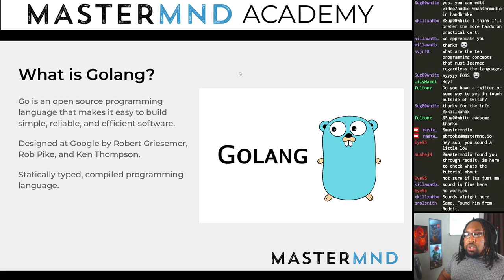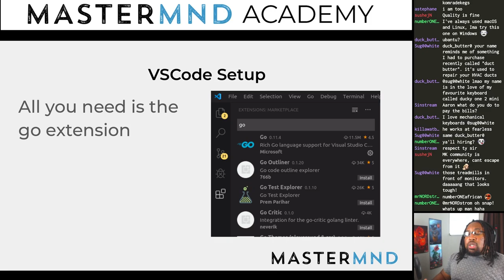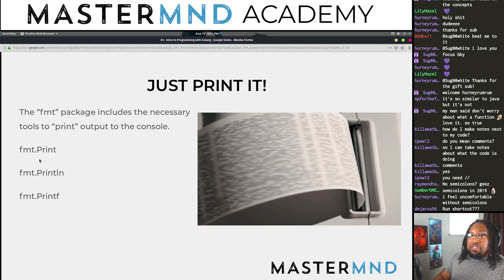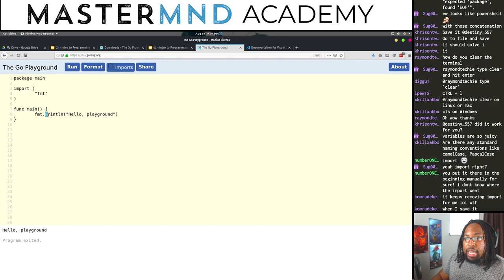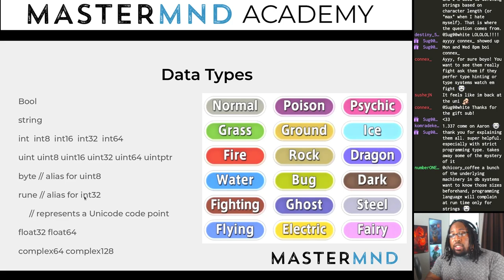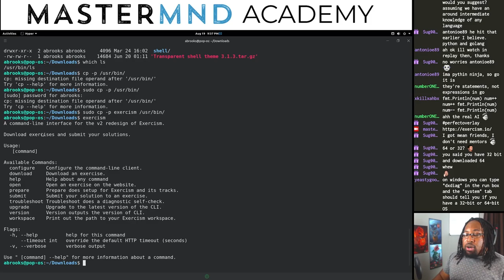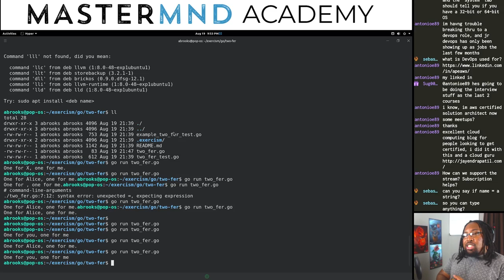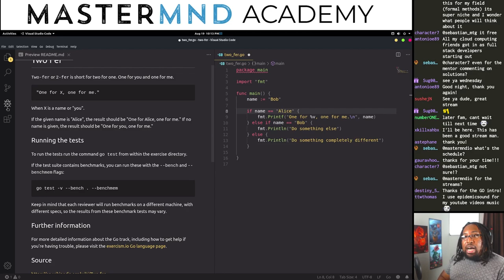DevOps Bootcamp Ep3 - Intro to Programming with Golang pt1